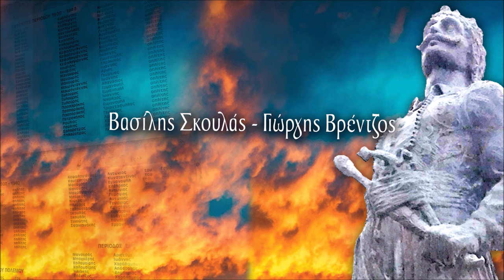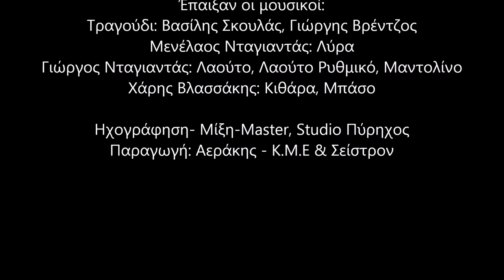ΕΦΟΣΟΝ ΔΕ ΣΟΥ ΞΕΧΑΣΑ - ΒΑΣΙΛΗΣ ΣΚΟΥΛΑΣ - ΓΙΩΡΓΗΣ ΒΡΕΝΤΖΟΣ (ΚΑΤΗΣ) | Official Audio Release © 2021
Μουσική: Γιώργης Βρέντζος (Κάτης)
Στίχοι: Αριστείδης Χαιρέτης (Γιαλαύτης)

Εφόσον δε σου ξέχασα φως μου στο χρόνο απάνω
είναι κι αυτό σημαντικό πως δίχως σου δεν κάνω

Χίλιες φορές την σκέψη μου σε βάνω και σε βγάνω
να 'σαι καλά που μου βρηκες δουλειά και τηνε κάνω

Έπαιξαν οι μουσικοί:
Βασίλης Σκουλάς, Γιώργης Βρέντζος: τραγούδι
Μενέλαος Νταγιαντάς: λύρα
Γιώργος Νταγιαντάς: λαούτο, λαούτο ρυθμικό, μαντολίνο
Χάρης Βλασσάκης: κιθάρα, μπάσο

Ηχογράφηση, μίξη, mastering Studio Πύρηχος

Το κομμάτι θα περιλαμβάνεται σε φυσικό προϊόν (“CD”) στο νέο Album του Γιώργη Βρέντζου (Κάτη), με τίτλο “Ανταρτοκράχτης” που θα κυκλοφορήσει από την δισκογραφική εταιρεία “Αεράκης - Κρητικό Μουσικό Εργαστήρι & Σείστρον”.